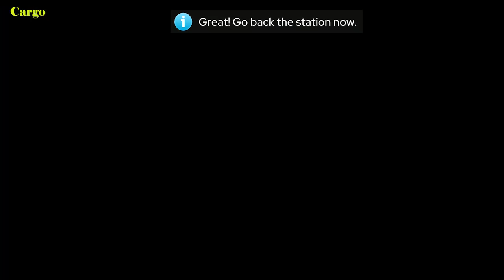Fire Truck Driving Simulator 2020 - fire games - Android Gameplay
PART 1 - Fire Truck Driving Simulator 2020 - fire games - Android Gameplay

Fire Truck Games lovers! Get ready to become a real fireman. Keep the safe city. The best fire fighting game simulator of 2020.